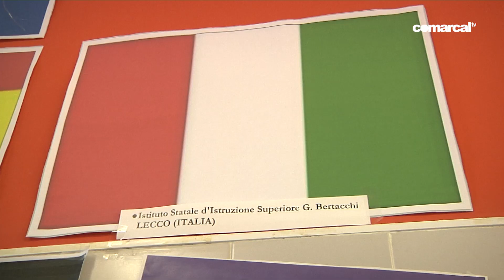CAMBIO DE TURNO 21 ENERO 2019 ERASMUS+ EN EL IES RAMÓN ARCAS